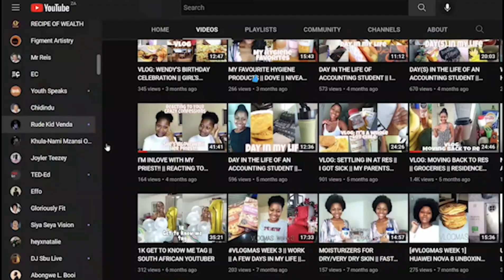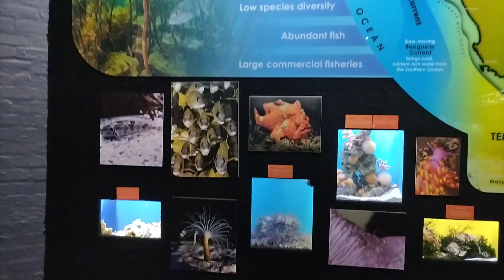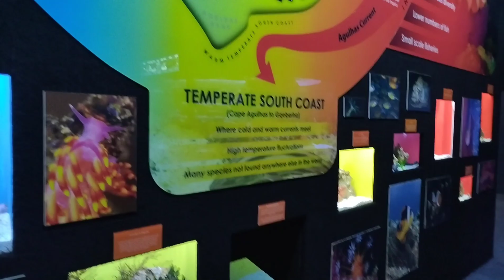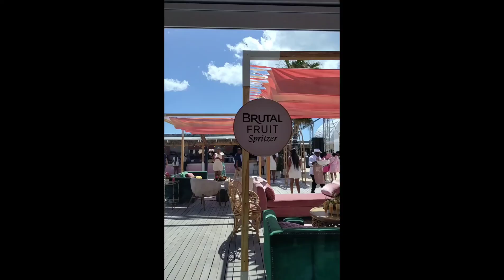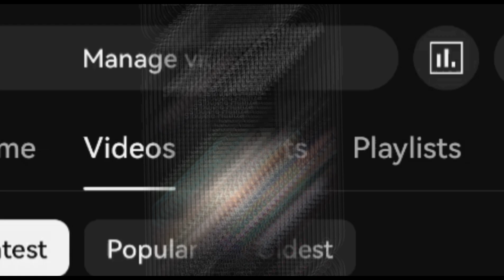vlog Last Days of Cape Town || Aquarium || Lunch Date || Brutal Fruit Spritzer brunch